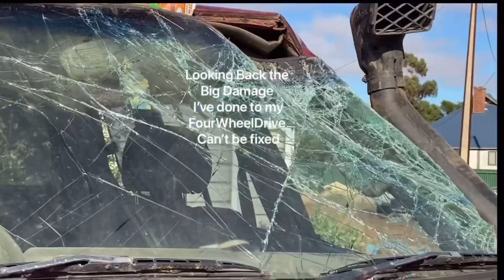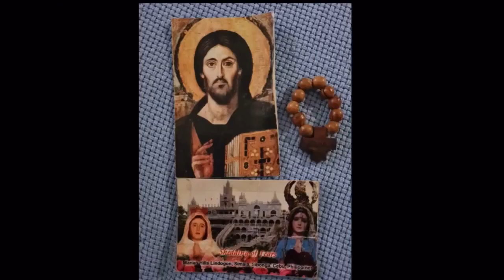Car Crash in Barunga Gap Road |Lizzy81Dawkins